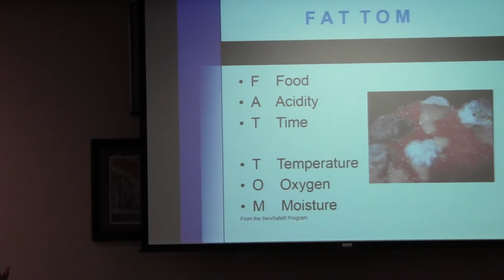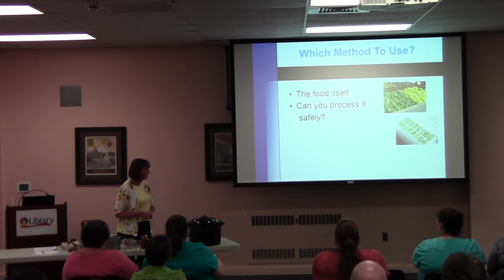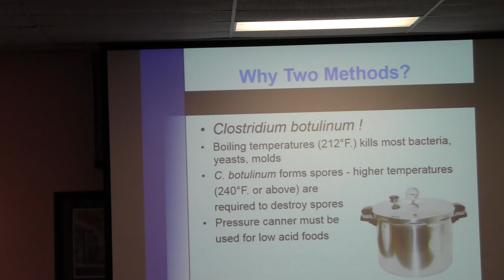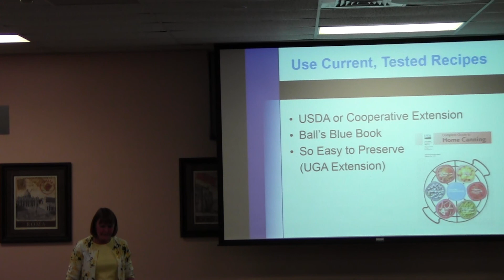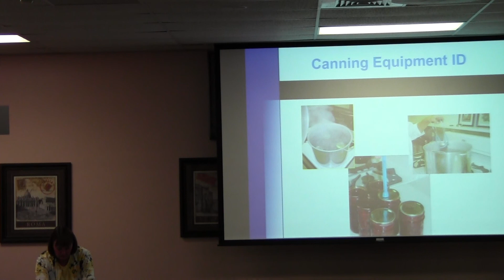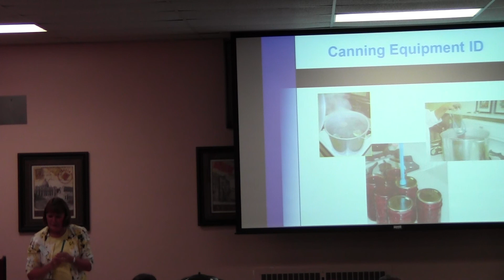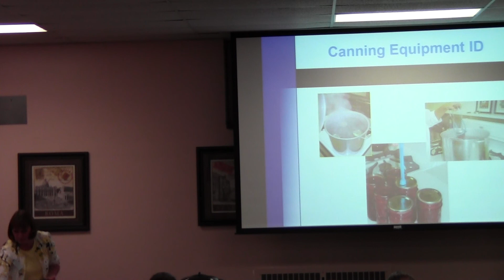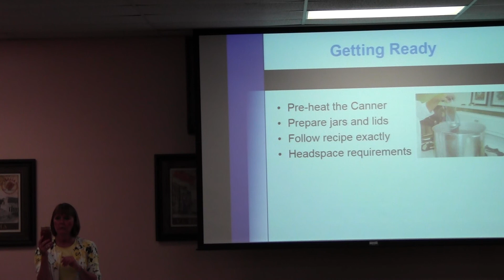Preserving Your Harvest - UNH Cooperative Extension Workshop - Part 1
Please watch as Alice Mullen, from the UNH Cooperative Extension, covers the latest research-based methods and recipes, answers questions, and shares experiences about: preserving food safely at home, jams and jellies, pickling, canning fruits and vegetables, and freezing and drying food